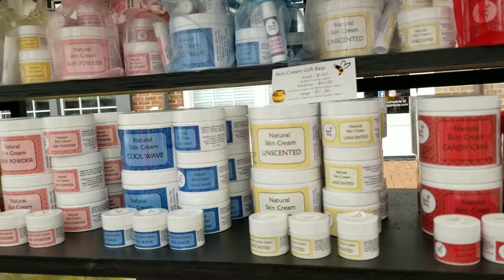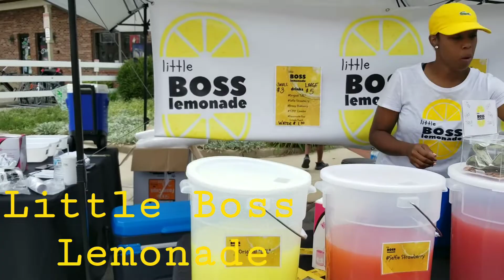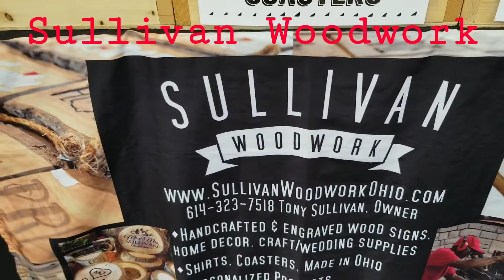Vlog!!!! Outdoor Flea Market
Take a journey with me at this outdoor flea market and see what goodies we find!

Sullivan Woodwork